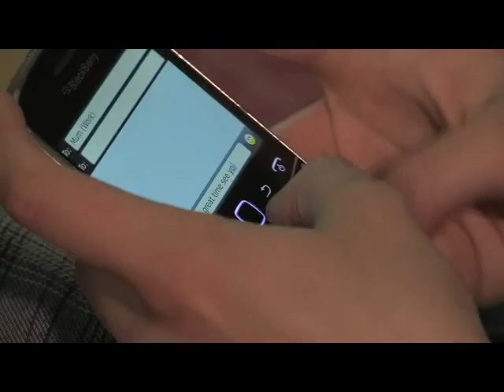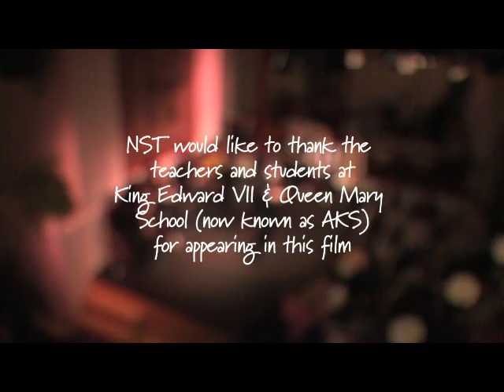NST DVD for Parents & Guardians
• 2:51 - 3:33 play match